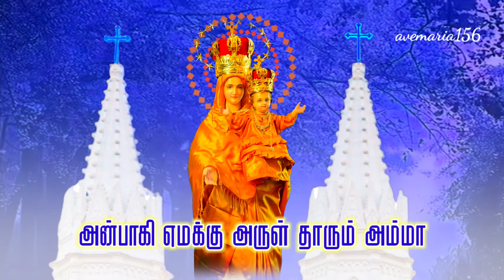உன்னை தேடி வந்தேன் சுமை தீருமம்மா/Unnai Thedi Vanthen sumai thirum Amma Songs.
மரியே வாழ்க 🌹🌹🌹🙏🙏🙏.